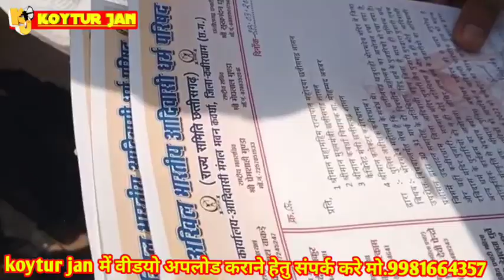kawrdha |भोरमदेव महोत्सव को लेकर आदिवासियों में आक्रोश |नही मिला आदिवासियों को सम्मान | सौपा ज्ञापन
kawrdha | भोरमदेव महोत्सव को लेकर  आदिवासियों में आक्रोश | नही मिला आदिवासियों सम्मान | सौपा ज्ञापन